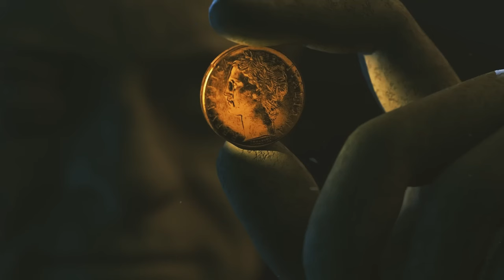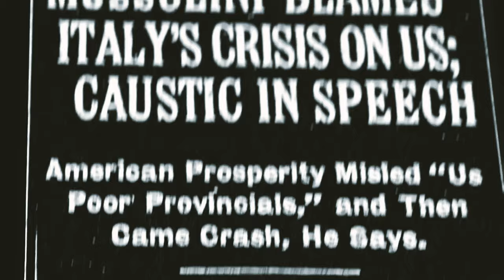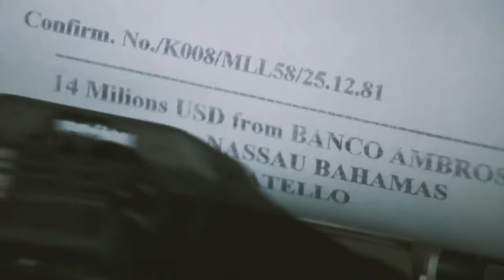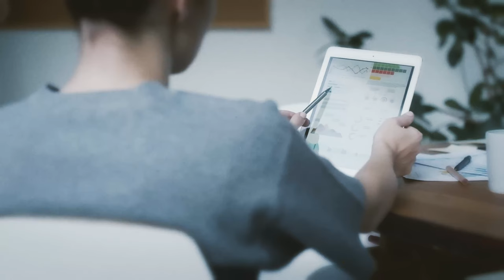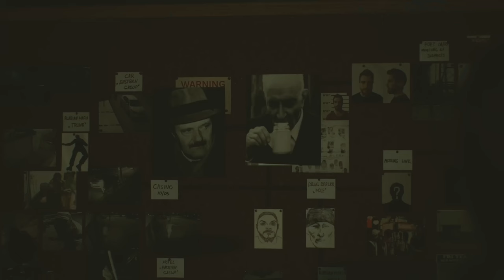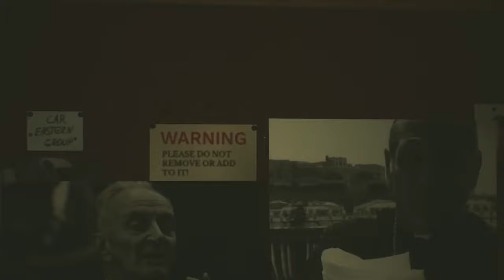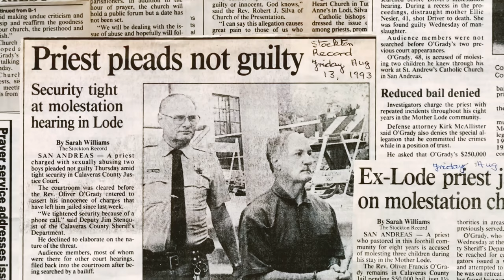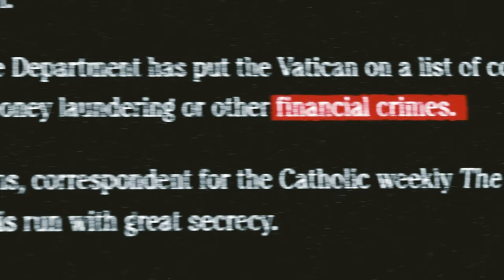財富、權力與背叛：梵蒂岡秘史全解密